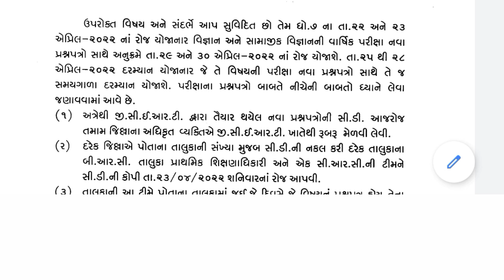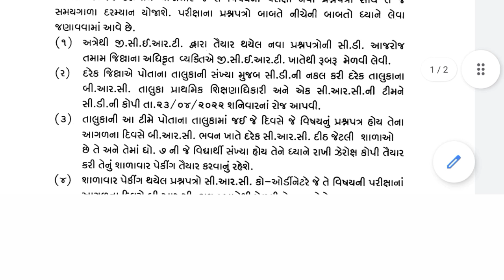Breaking news for std 7 students|ધોરણ 7 ના વિજ્ઞાન અને સામાજિક વિજ્ઞાન ના પેપર|std 7 paper cancel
💠ધોરણ 7 વિજ્ઞાન વાર્ષિક પરીક્ષા પેપર સોલ્યુશન